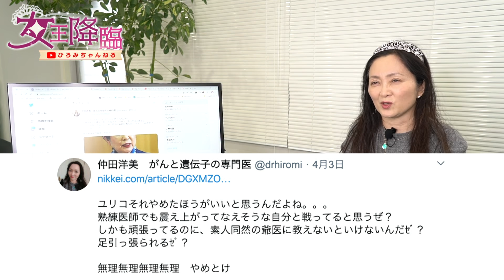老害医療従事者の復帰は即戦力になり得ない！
医療崩壊を防ぐ措置として医療従事者の復帰を進める小池都知事
しかしそれには現場の混乱を巻き起こす可能性が。
感染症拡大防止にはしっかりとした知識を持った人材が必要です。